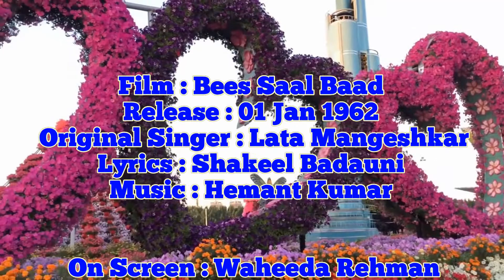Sapne Suhane Ladakpan Ke Cover by Satyendra Shrivastava